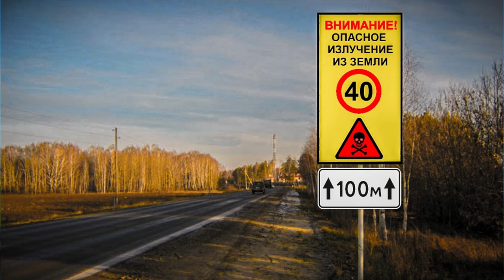20 лет войны В. Железовым с авариями на дорогах - впустую.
20 лет войны В. Железовым с авариями на дорогах - впустую.